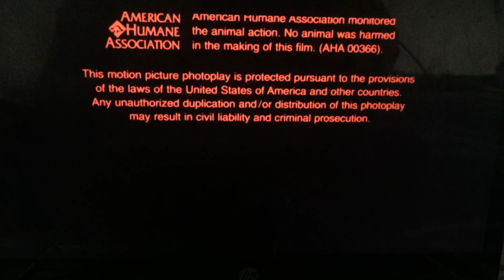Columbia Pictures (2003)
Columbia Pictures is Got You “Tears of the Sun” (2003)